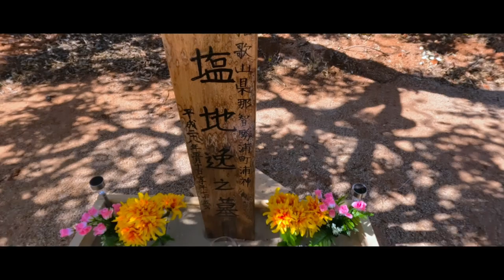Japanese Cemetery: The Most Haunted Place in Broome, WA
this is The Most Haunted Place in Broome, this is the Japanese Cemetery

I will try to briefly explains the pearl divers life and the risk they have to deal with.
Across the taiji road  you can find the Japanese Cemetery most of the Japanese divers came from Wakayama prefecture an area in Japan where people are experienced in fishing and Diving especially for Abalone Taiji Road, the street cemetery is the name of the Wakayama prefecture town in fact Taiji is the Broome sister city.

Pierre and Mari are a couple from respectively France and Japan. We both travelled for years in different parts of the world. Our road met in Canada. Since then, we have explored, enjoyed, and discovered different cultures together.

In Australia, We decide to share our journey with others. We are in Japan at the moment, but many countries already need to be explored. So sit back, relax, and enjoy. The adventure is just beginning.

The purpose of this YouTube channel is to dive in different cultures, learn and think from it, and try to share it with you.